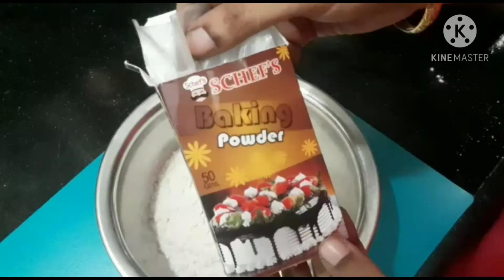l sweet diwali special sweet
Happy Diwali to my lovely friends and relatives
Here i am going to make badhusa...
Incredients:
Maida       1cup
sugar         1cup
milk            1/2cup
oil                 to fry
water for sugar syrup   1/2 cup
one string consistency... plz kindly watch video step by step i am clearly explaining in video..
like more plz share to ur friends.. 🙏🙏🙏💕💕